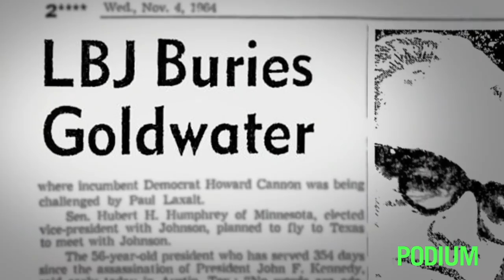Father of Conservative "Extremism"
In 1964, the soul of the Republican Party was up for grabs. Presidential nominee Barry Goldwater scoffed at the idea of reconcilliation with his party's moderate leaders and instead delivered a vociferous speech setting forth his vision for a modern Conservative movement - one that did not shy away from extremism. Though he badly lost the election, Goldwater's ideologically-driven message - best distilled by his convention speech - planted the seed for the modern right-wing GOP that controls the party to this day.

Political speech experts featured in this episode include:

Michael A. Cohen
Author, Live From The Campaign Trail

Brian Morgenstern
Republican Congressional Aide and Vice President, New York Young Republican Club

Jeff Shesol
Speechwriter for President Clinton and Founding Partner, West Wing Writers

PODIUM is a bi-weekly series that embraces the art of public speaking and honors those with something to say. From historic political speeches, to contemporary commencement addresses, to wedding toasts, the series explores various genres of speechmaking and provides inspiring, insightful analysis including "how-to" content.

Follow @THNKR on Twitter for the latest!